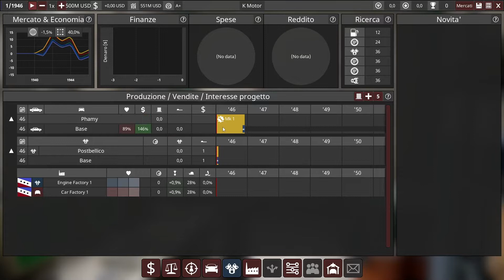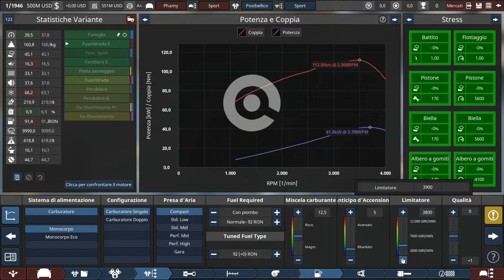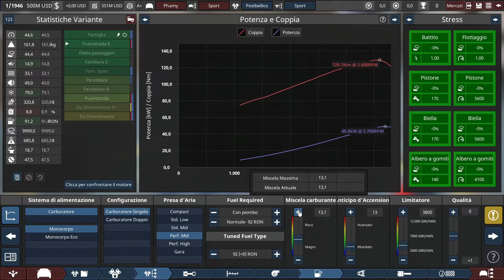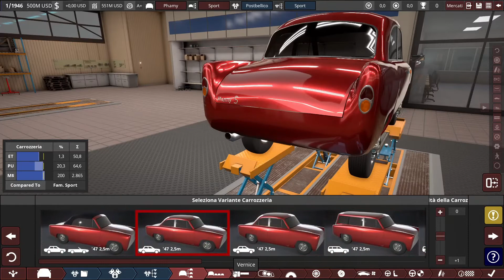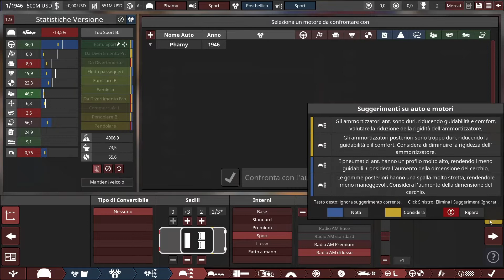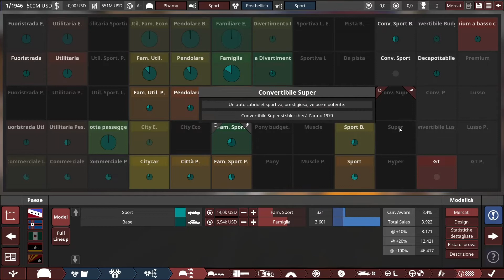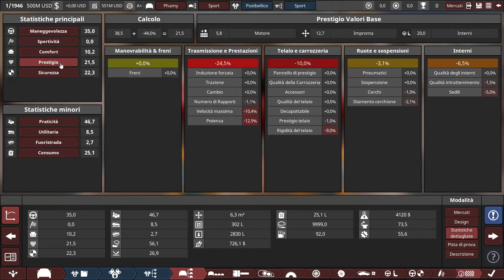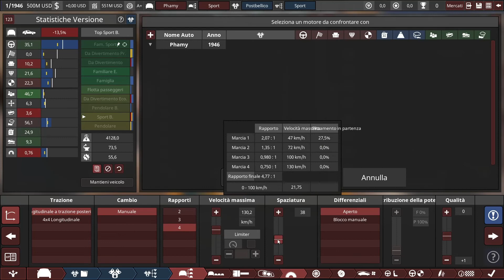Automation - Versione sportiva [Ep 2 ITA]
Disegnamo una versione sportiva della Phamy con un motore più potente.